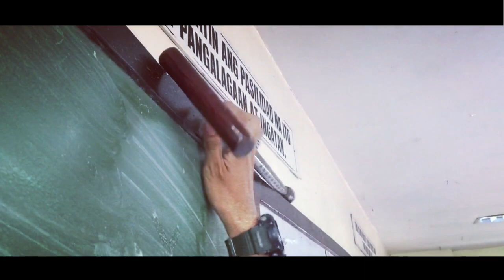GROUP 4 | DON'T PANIC! | DISASTER RISK REDUCTION AND MANAGEMENT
Members:

Andre Jhunel Manuel
Ashley Jessica Torrefiel
Kc Kassandra Butalon
Maria Catrina Gonzales
Marie Marguerite Legacion
Reynalyn Sebastian
Angelika De Vera
Danilo Barbon
Kenneth Ely Dapon

Special thanks to everyone who made this music video to be possoble! To God be the glory!